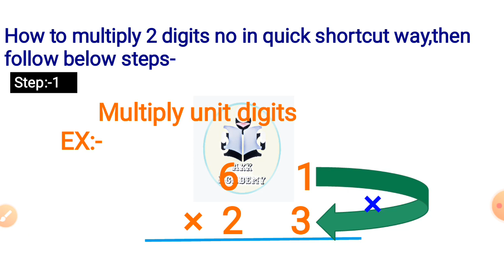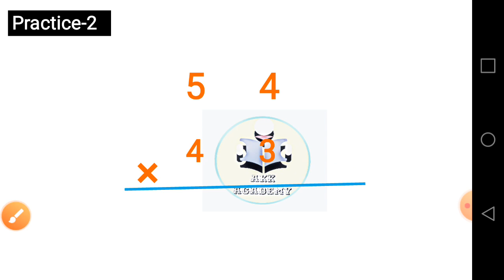Multiple quick trick in odia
Multiple trick in odia,
Multiply quick trick in odia,
Multiplication fast ,
Multiplication fast in seconds
ଗୁଣନ ପ୍ରକ୍ରିୟା ଜଲଦି ଜଲଦି